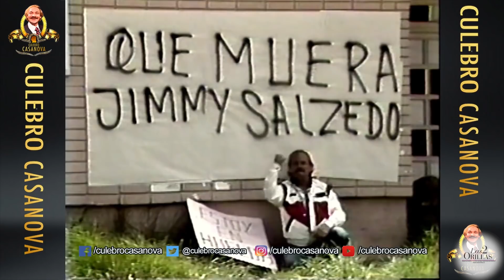¿Por qué todos le dieron la espalda a El culebro Casanova, el último rockstar colombiano?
Diecisiete años después de su muerte la leyenda de este rebelde se niega a desaparecer gracias al trabajo de su hijo Nicolás quien habló con Las2orillas.